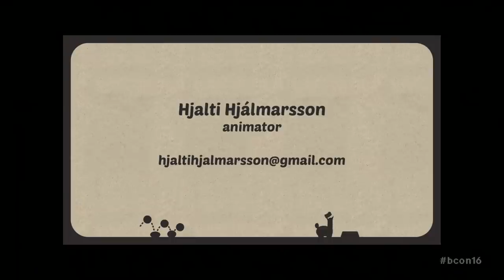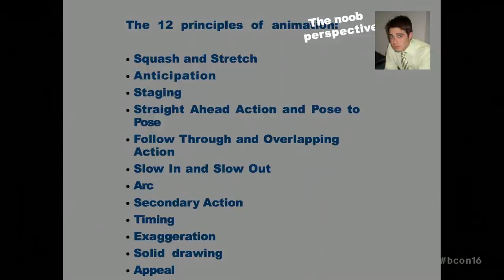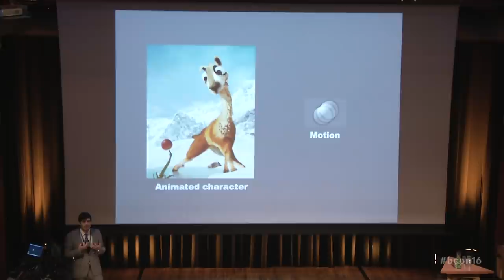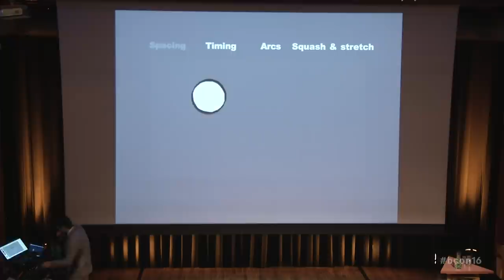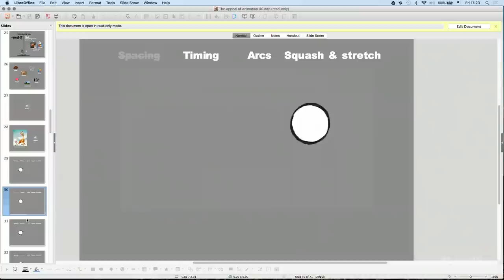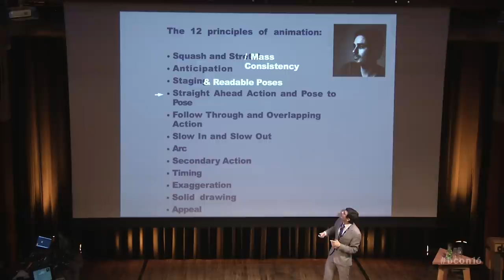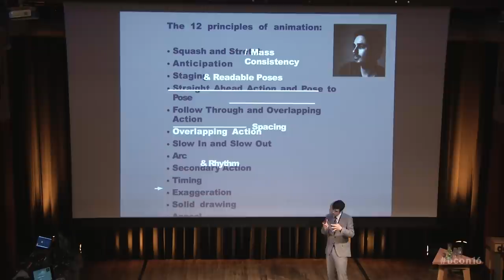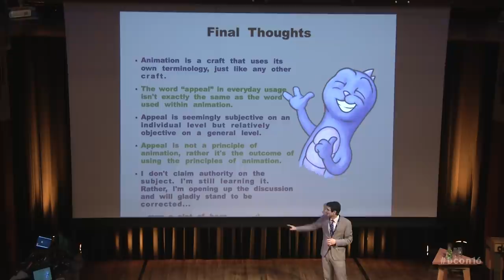The Appeal of Animation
Hjalti Hjalmarsson at Blender Conference 2016.